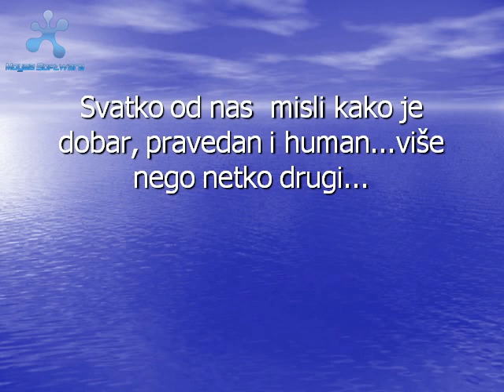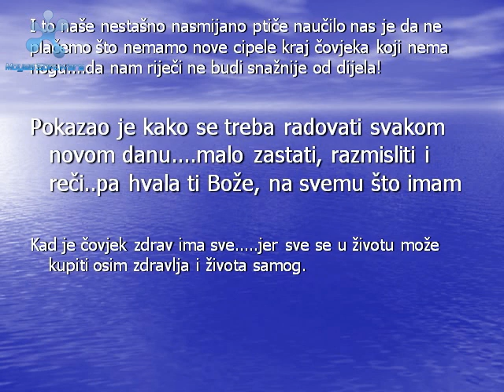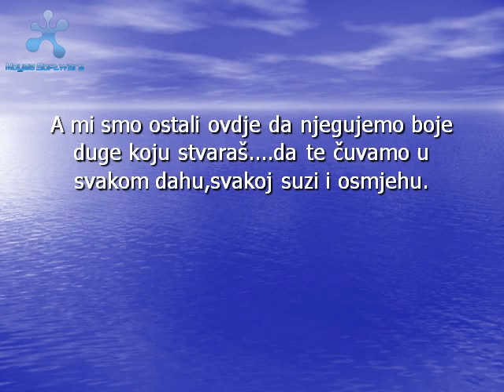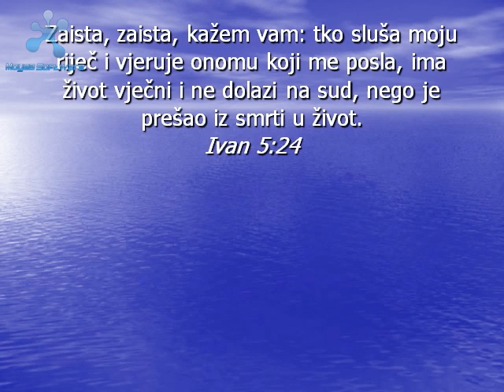Vjerujem u Anđele... Andrija Lakić.wmv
... Uspomena na jednog prekrasnog dječaka! Zauvijek u našim srcima, Andrija Lakić. VOLIMO TE! Boje tvoje duge...